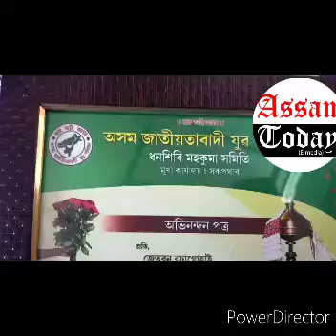অসম জাতীয়তাবাদী যুৱ পৰিষদ, ধনশিৰি মহকুমা সমিতিৰ উদ্যোগত শৈক্ষিক যাত্ৰাৰ কাৰ্যসুচী।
এই শৈক্ষিক যাত্ৰাৰ যোগেদি তেওঁলোকে ধনশিৰি মহকুমাৰ হাইস্কুল শিক্ষান্ত পৰীক্ষাত সুখ্যাতিৰে উৰ্ত্তীৰ্ণ হোৱা সকলো ছাত্ৰ=ছাত্ৰীৰ ঘৰে ঘৰে গৈ তেওঁলোকক অভিনন্দন পত্ৰ দিয়াৰ লগতে তেওঁলোক আৰু তেওঁলোকৰ পৰিয়ালবৰ্গক এখনি ফুলাম গামোছাৰে সম্বৰ্ধনা জনাই উৎসাহিত কৰে। অনাগত দিনত এইসকল ছাত্ৰ=ছাত্ৰীয়ে যাতে অসমতে থাকি জাতিৰ হৈ কাম কৰে তাকেলৈ তেওঁলোক আশাবাদী।